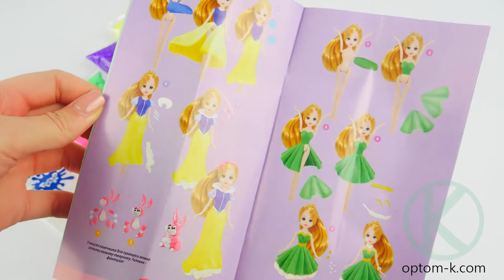Детский набор для творчества. Обзор набора для девочек от "Danko Toys" (CLPD-02-01U)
Всем привет! В этом видео мы покажем детский набор для творчества «Princess Doll Fashion Clay» от «Danko Toys». В комплект входят:
• 7 цветов воздушного пластилина;
• 7 цветов шарикового пластилина;
• разноцветные стразы;
• блестки;
• кукла с подвижными руками и ногами;
• акриловый лак для покрытия;
• инструкция.
Чтобы приступить к занятиям, необходимо подготовить место. Затем:
1. Выбрать в инструкции понравившийся вариант одежды. Для каждого есть пошаговый мастер-класс.
2. Постепенно вылепливать нужные детали и крепить их на игрушку.
3. По желанию — украсить получившуюся одежду стразами и блестками.
4. Покрыть готовую работу акриловым лаком.
Для дополнения образа малыш может вылепить для куклы аксессуары и сделать ей прическу. В инструкции также есть варианты корон, головных уборов и сумок.
Набор подходит для девочек от 3 лет. Во время занятий у ребенка развивается фантазия, креативное мышление и мелкая моторика.